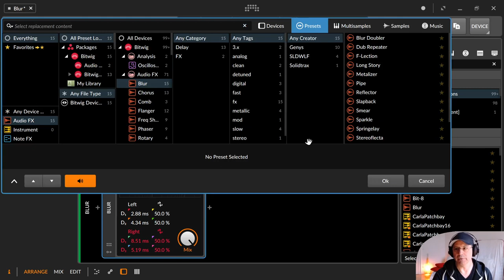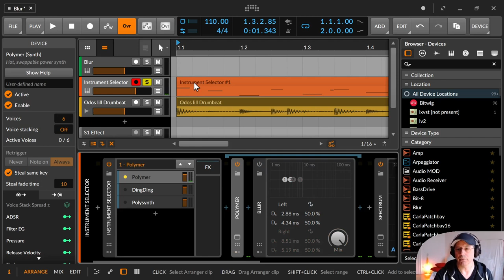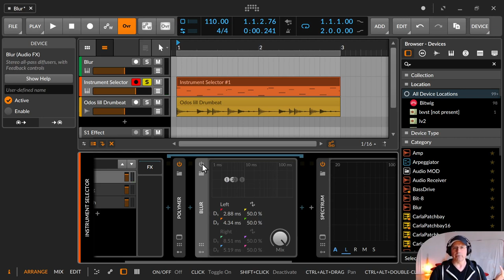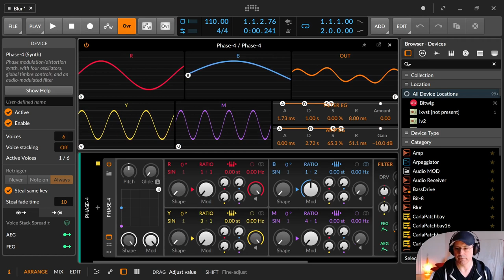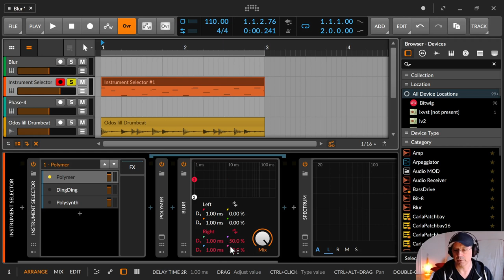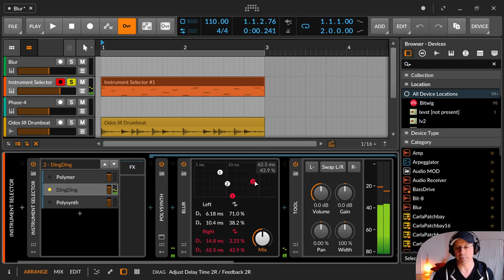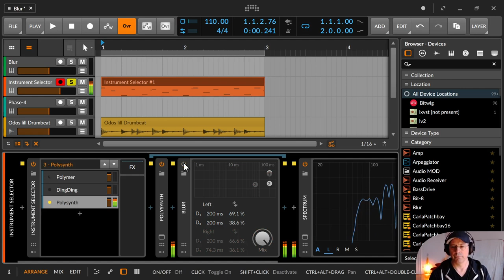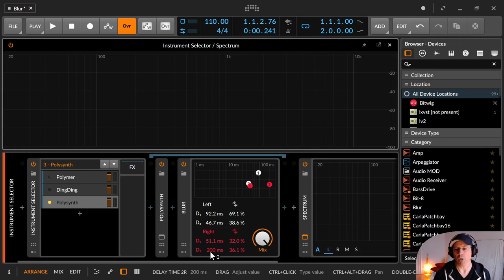Bitwig - Blur / Kammfilter / Delay (Deutsch)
In dieser Folge zeige ich dir das Blur Device, das auf jedem Kanal (Links/Rechts) zwei Signalverzögerungen zur Verfügung stellt und damit ein typisches Kammfilter Delay erzeugt.

00:00​ Einleitung
00:24 Das Blur Device - Die Übersicht
01:33 Die weisen Punkte sind 2 Signalkopien des linken Kanals mit Feedback
01:53 Die roten Punkte  sind 2 Signalkopien des rechten Kanals mit Feedback
02:37 Das war das Blur Device schon
03:10 Wenn es an ist, ist mehr "Stereo". Aber warum?
04:53 Kammfilter, was ist das?
10:20 Zurück zum Blur Device
11:22 2 Echos für jeweils den linken und rechten Kanal
12:20 Test mit dem linken Kanal
13:11 Test im Sterokanal
13:59 Haas Effekt 1ms-30ms - die Echos werden als 1 Signal wahrgenommen
14:31 Über 30ms werden die einzelnen Signale wahrgenommen
15:23 5 Kanal ;)
15:55 Feedback
16:45 Strings Beispiel
17:52 Zusammenfassung
18:23 Daumen, Abo, Glocke, Kommentieren & Bescheid geben bitte :)
18:48 Diskussionsseite / Community